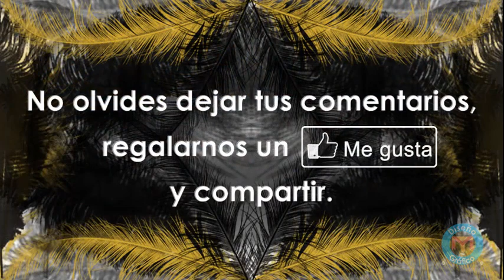Carnaval San Pablo del Monte - Festival Cultural Malintzin 2019 (1/5)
Presentación de la Camada de Carnaval: San Pablo del Monte, en el primer Festival Cultural Malintzin 2019. Celebrado el día Domingo, 17 de Febrero de 2019.

En el campo de béisbol de San Pablo del Monte a las 18:00 horas.

La camada de San Pablo del Monte fue representada por huehues de las distintas camadas del municipio para realizar una presentación digna del municipio de San Pablo del Monte.